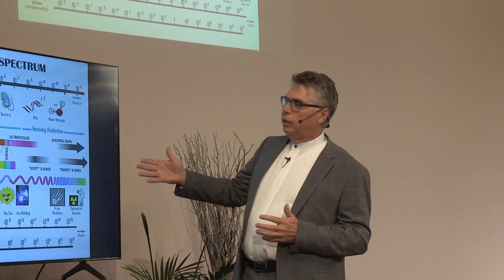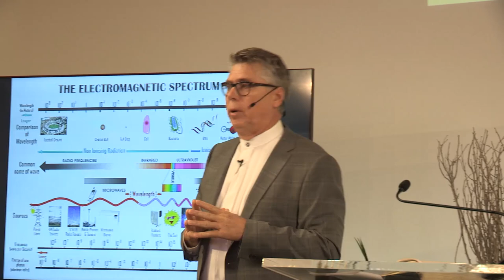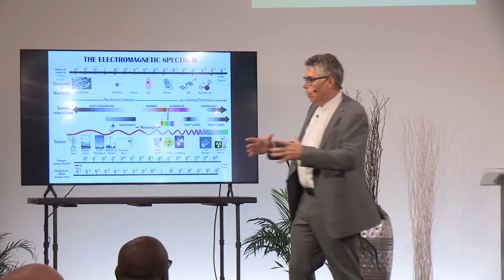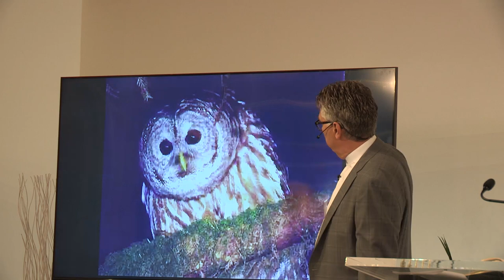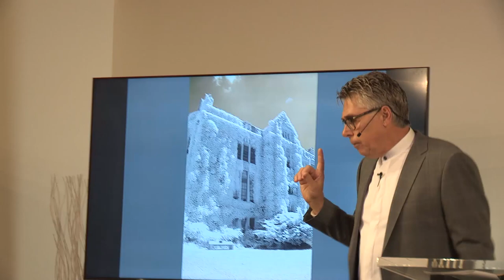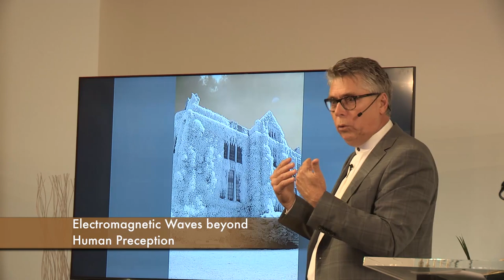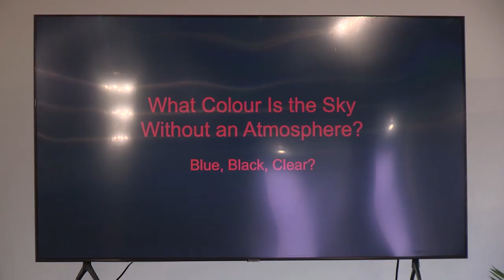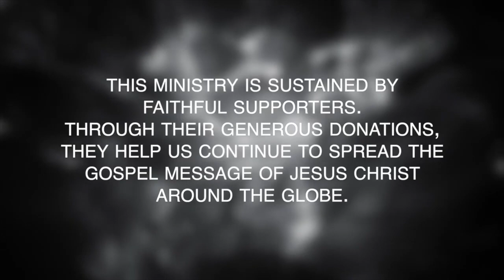Electromagnetic Waves beyond Human Perception - Herb Larson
We see in this video what we inherited from the curse of sin. Through science and nature, one can glimpse a vision beyond this world's spectrum of electromagnetic waves beyond our 5 Senses. We can't even begin to comprehend, what lies beyond our limited understanding of our Concept of what Heaven will be like. Come and Join us for a Journey of the Senses and be Amazed